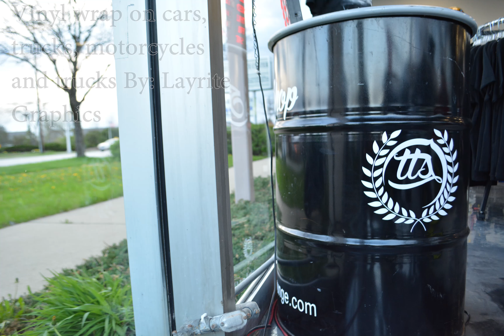The Toy Shop grand opening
New location: 1728 W Algonquin Rd, Arlington Heights, IL 60005

Riding gear, game room, movies, pool table and a lot more.
friends and new riders showing up every day.
This is a place where you can chill hangout and relax after a long day of riding. Also you can purchase gear and they'll be servicing bikes soon. Another thing is that they have fun parties and always getting work done too.

Bike: 2016 bmws1000r
Gear: Icon merc Jacket
Helmets: HJC and Icon
camera: Sony as15 and GoPro hero 4
Nikon d5300